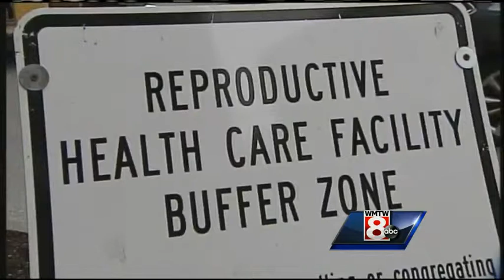8 Things You Need To Know on Friday, June 27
Gov. LePage announcing a major grant for an after school program, President Obama asking Congress for funds to arm Syrian rebels and cheaper IPhones at Walmart. Here are the 8 things you need to know on this Friday, June 27th.